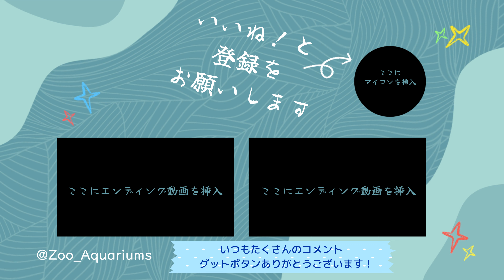番外編 近くで見たらシマウマが可愛かった♪【‎2024年‎】【番外編】【東北サファリパーク】放し飼いエリア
11月11日は上野動物園の休園日です

シマウマの様子です【‎2024年‎】【番外編】【東北サファリパーク】